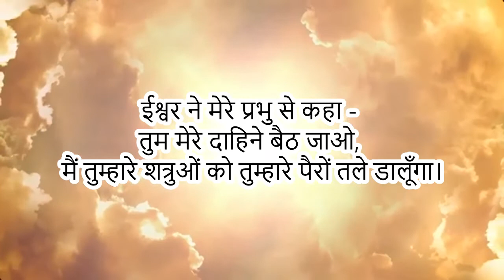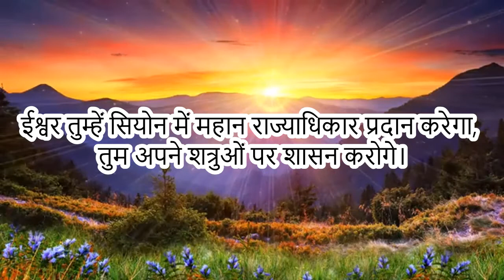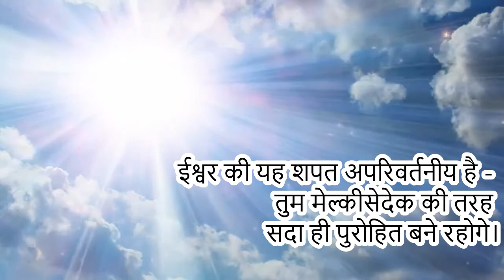येसु ख्रीस्त के पवित्र शरीर एवं रक्त का पर्व - Responsorial Psalm (Hindi) - 19 June 2022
Hindi Responsorial Psalm : येसु ख्रीस्त के पवित्र शरीर एवं रक्त का पर्व  - 19 Jun 2022

Psalm 109 : 1 - 4

Composed by: Fr. Stephen Zadock
Music & Vocals: Nikhil Norman Xess